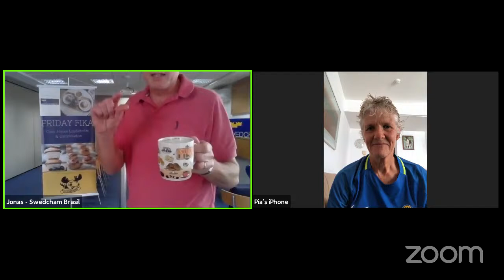Friday Fika with Pia Sundhage